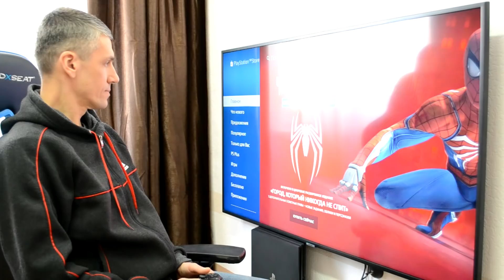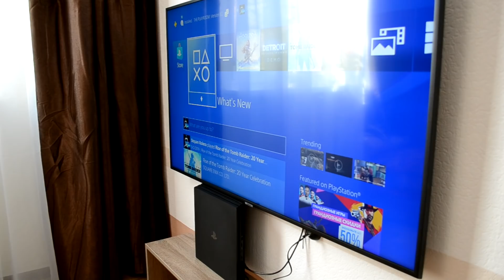Влог Новое начало Игры на Sony Playstation 4 pro и не только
Смотри! Новая ферма с советской техникой: "Первая работа от Сидорыча Купил ферму - ч1 Farming Simulator 19"
Влог от 18 февраля 2019. Игры на PS4 pro, обзор консоли и геймпада, бонусное видео для тех, кто досмотрит до конца о ремонте. Что ожидаем в 2019 - лучшие игры пс4
👇Читайте внизу о игре , графике выхода видео, конфигурации ПК и программах👇
Чтобы не пропустить  новое видео по

👉 Игра _
📣 Реклама на канале, деловые вопросы:
      📧 forjobs(doggy)ukr(dot)net

👉 О чем игра:
Игра это